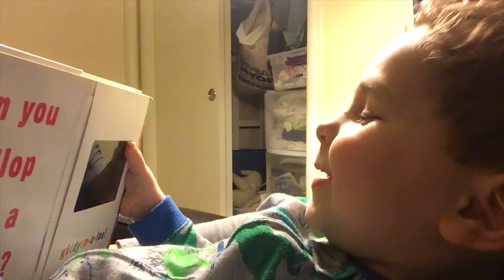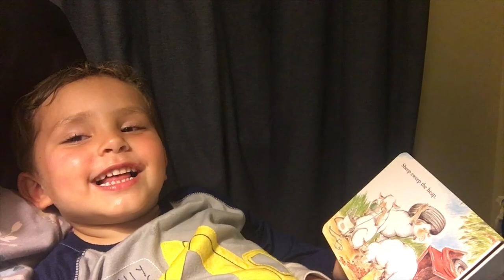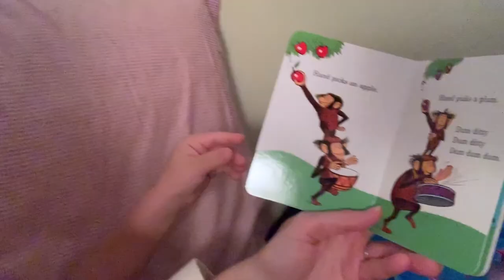2018 Theo Video Yearbook